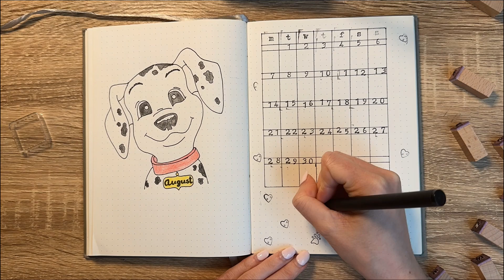PLAN WITH ME | August Bullet Journal Set Up | 101 Dalmatians Theme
Inspiration:

- cut&pasteBUJO